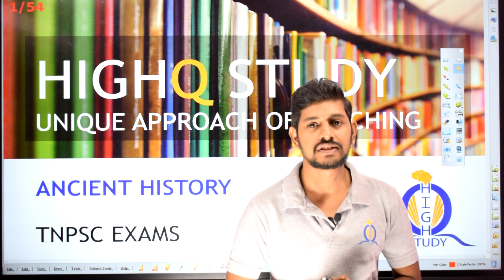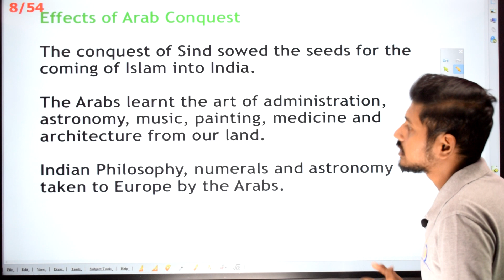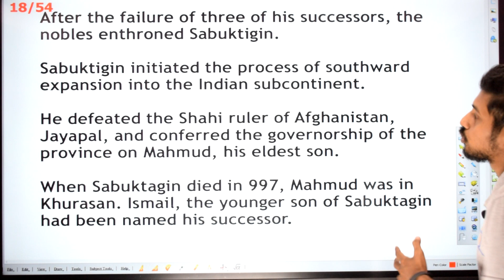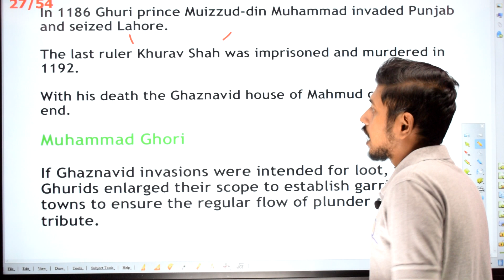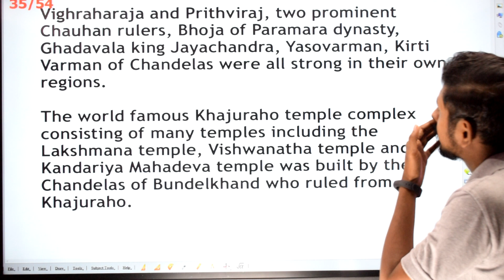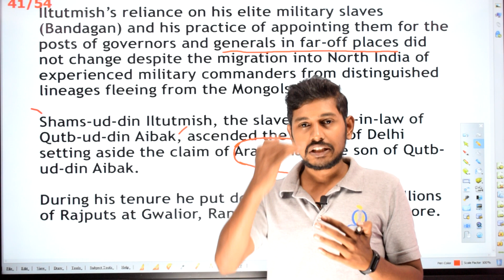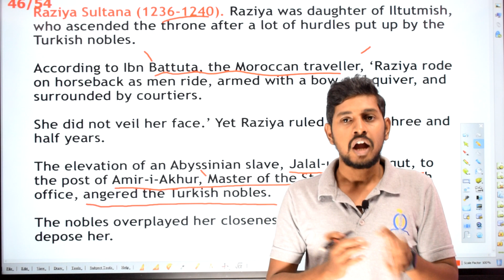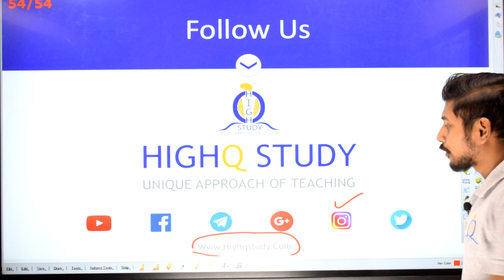Delhi Sultanate டெல்லி சுல்தானியம் Part 1 by Barath | TNPSC Group 2 & 2A (Revised 2019 Syllabus)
In this video we cover the Ancient History  related to TNPSC revised 2019 syllabus

HighQ study provides, daily notes and topics with explanation, which helps the aspirants to gain knowledge in Ancient history in one go.

We will cover all the TNPSC syllabus (as per latest syllabus released on october 1st, 2019) oriented topics in Ancient history of Tamil nadu and as well as Ancient History of India.